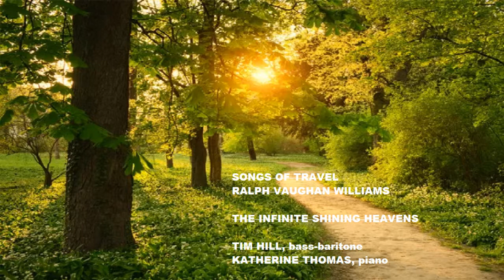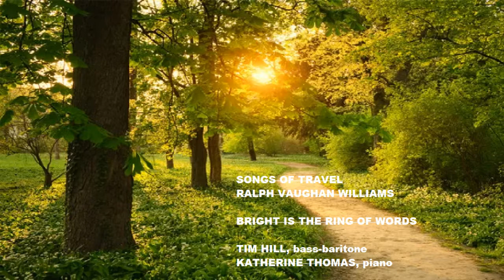Songs of Travel, by Ralph Vaughan Williams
Poetry by Robert Louis Stevenson
Performed by Tim Hill, bass-baritone and Katherine Thomas, piano

I.    The Vagabond
II.   Let Beauty Awake
III.  The Roadside Fire
IV.   Youth and Love
V.    In Dreams
VI.  The Infinite Shining Heavens
VII.  Whither Must I Wander?
VIII. Bright Is the Ring of Words
VIIII. I Have Trod the Upward and the Downward Slope